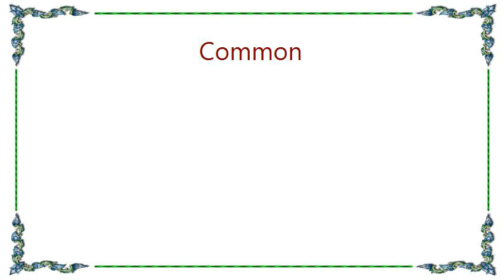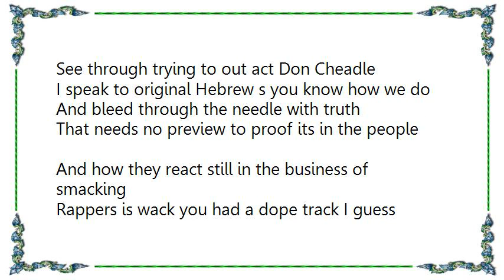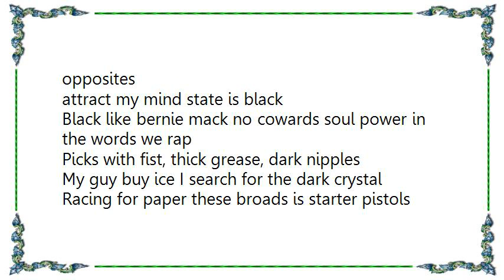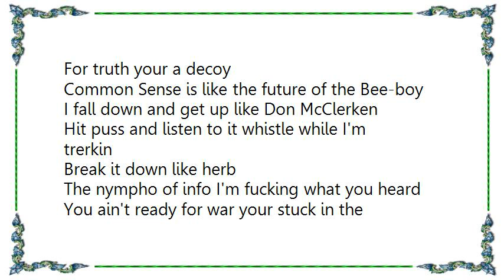Common - Soul Power Lyrics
[Lyrics Common - Soul Power]
Yeah, for the world!
Keep going so you can(yo you can rock on)
We keep going so you can (yo you can rock on)
We keep going

Nigga breath can tell by how you rap you don't believe
Ain't hungry no mo' so off me you feed
I hustle at a speed between greed and need
On the streets where intuition and weed are breed
Shoot the gift and viff, at the myths uplift
My rhyme the clip its like the boom bip to tip(q)
In gangways where cats that rhyme the same way
Spending nites over Egypt to learn a brave day
Paint a picture of the ghetto like JJ
You the Ray J Of this rap world
I travel the globe with a black girl name Becky
Grand like Auto Theft 3
Style so developed the law can't arrest me
You walk with blood on your shirt
Like Jesse Jackson trying to test the reaction of the people
See through trying to out act Don Cheadle
I speak to original Hebrew s you know how we do
And bleed through the needle with truth
That needs no preview to proof its in the people
And how they react still in the business of smacking
Rappers is wack you had a dope track I guess opposites
attract my mind state is black
Black like bernie mack no cowards soul power in the words we rap

Picks with fist, thick grease, dark nipples
My guy buy ice I search for the dark crystal
Racing for paper these broads is starter pistols
I spit through gang wars and strange doors
Out the sky flames pour the beats claims war
I see niggaz with flags who they waving them for?
I'm the nigga that you put the chain on the door for
The nigga that you started changing the laws for
Orator of hard-core and more
My raps the portal for the blue collar
Than made a hit and came up on a few dollars
I'd rather listen to silence then you holla
Borrowed your persona from the late that made dear mama
My realness is my armor that I wear up in this boy
For truth your a decoy
Common Sense is like the future of the Bee-boy
I fall down and get up like Don McClerken
Hit puss and listen to it whistle while I'm trerkin
Break it down like herb
The nympho of info I'm fucking what you heard
You ain't ready for war your stuck in the reserves
I mastered my high so I'm bucking at the birds
I been wanted to fly so now I do it with the words
For those in the fast-lane I show you how to merge
Get your own you see its like home grown herb black economics
The people we serve with Soul Power